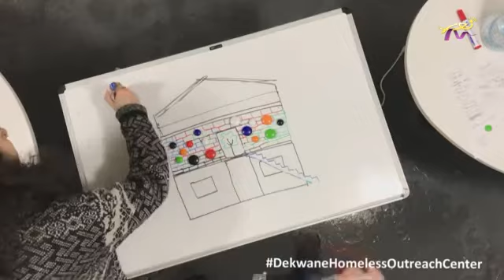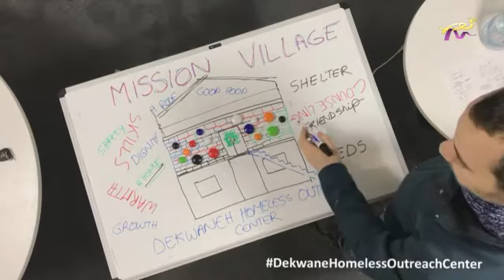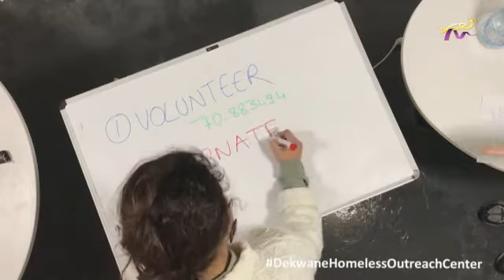شبكة أمان - جوليا سمعان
مع ميا برهوش